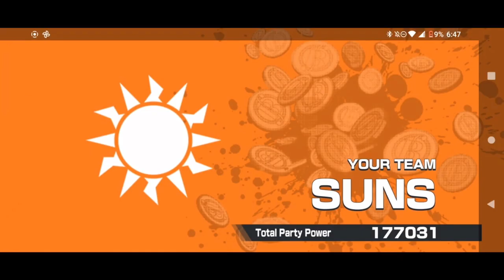OPBR | Boomin’ And Zoomin’ In My Room! 6* Lawffy Gameplay Ft. Roige With Commentary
Hopefully y’all enjoyed Roige kinda cooking with Lawffy. Do tell your thoughts on the games and if I should do more commentary vids in the future. Just wanted to spice things up so y’all don’t get bored lol. Trying to be consistent 😤, also thanks for the big 800 on the road to 1k fr fr.